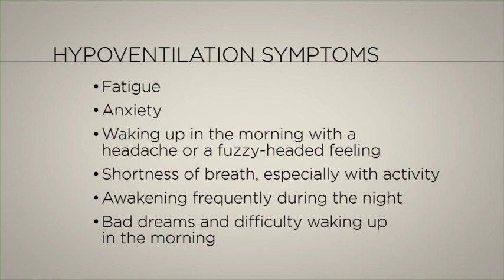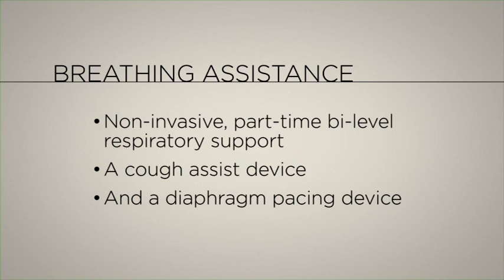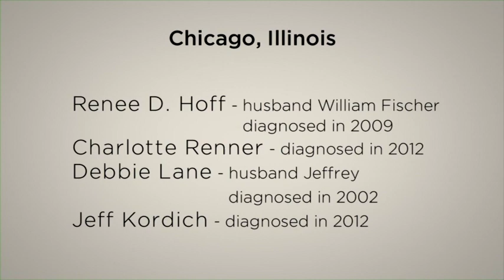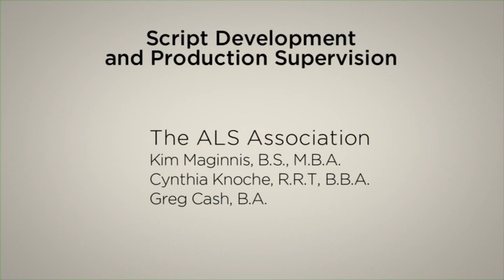Respiratory Decisions in ALS: Developing a Care Plan (Video 1)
Respiratory Decisions in ALS

Whenever possible, it is recommended for ALS professionals to be present when people and families fighting the disease view the videos.  This will allow the families to ask questions about their individual circumstances.  It is also recommended that ALS professionals consider each person's stage of progression to gauge the most appropriate time to view each video.

A series of three educational videos, developed through a collaboration with The Forbes Norris ALS Research and Treatment Center and The Les Turner Foundation, guides people and families through the process of evaluating and making important decisions about respiratory care as the disease progresses. These videos are also an excellent resource for medical professionals who are less familiar with ALS, the disease progression and the available care options.

This video series hopes to help with those important questions about respiratory care decisions throughout the course of a person's journey with ALS. The segments are designed to be viewed separately.

Video 1 -- Developing a Care Plan
A discussion about the effects of ALS on the respiratory system and therapies designed to help with maintaining optimal respiratory function, even very early in disease.

The videos are best understood when viewed with one of your ALS professionals or care team.